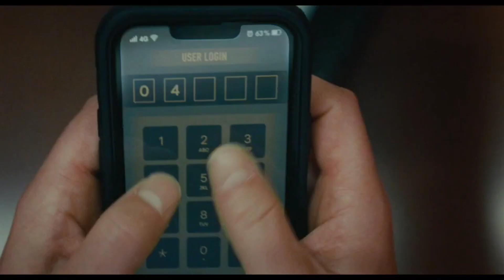Armadilha - Trailer HD - Agosto nos Cinemas.